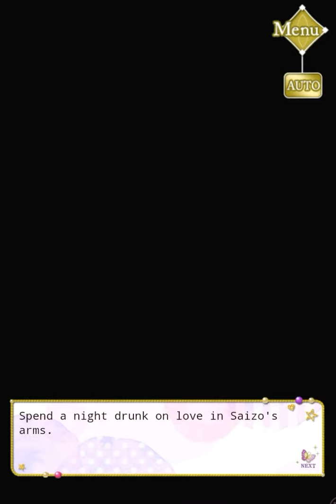SLBP Euphoria Kirigakure Saizo Part 4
I do not own these stories these videos are purely for entertainment reasons only!!  I do not own the story, or any of the art in these videos!